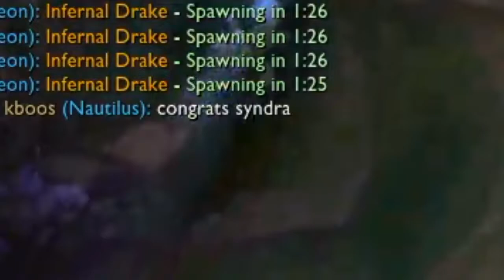Forest Wins Clash? (Part 1)